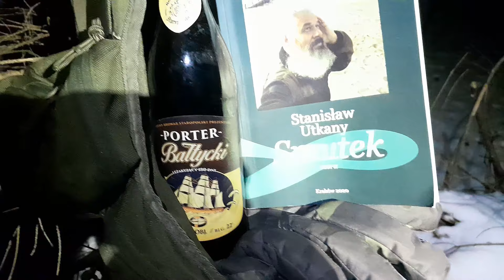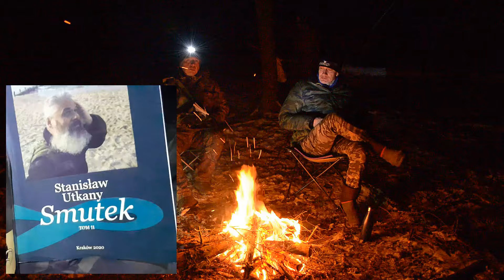Zimowy biwak w lesie z ogniskiem. Bez żadnego pichcenia i wymyślnych potraw.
Nie gotujemy, nie pichcimy. Niczego nie testujemy: żadnych hamaków, materacy czy noży. W lesie wypoczywamy i czytając poezję oddajemy się łasce Lutana.